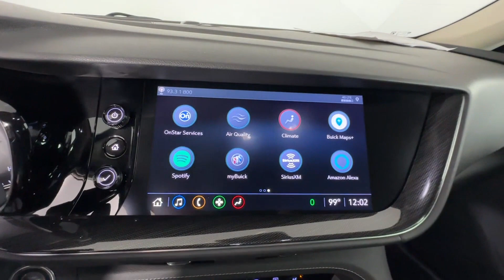2021 Buick Envision Essence Clearwater, Tampa, St. Petersburg, Palm Harbor, Largo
2021 Buick Envision Essence LRBFZNR41MD073779 Video

With our large Pre-Owned Inventory, we have the car, truck or SUV you’re looking for!

All our Pre-Owned vehicles must go through a strict evaluation and meet our premium manufacturing standards to earn the Certified title. You can find even more information on our Certified Buick & GMC Inventory

Want to take a look at our current Pre-Owned Inventory Specials? Find a great model to take home at a special price

In the market for a brand new Buick or GMC?

Thank you for considering Crown Buick GMC as your premier Florida Buick & GMC dealer. We look forward to helping you with all your Pre-Owned car needs and hope to see you soon!